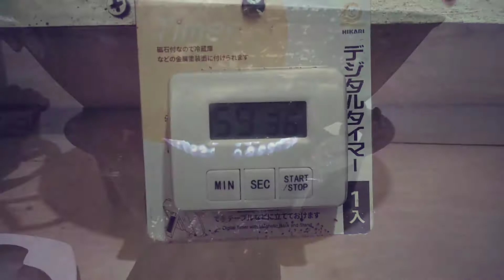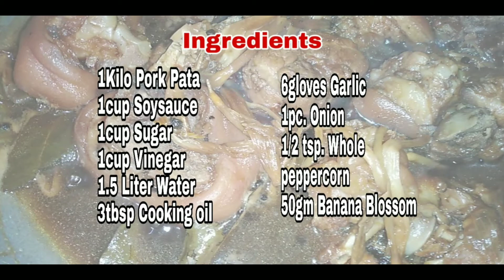PAKSIW NA PATA | Bulai TV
Hi guys! Isa nanamang nakakatakam na lutong bahay ang ating isshare.
Godbless!❤️

Facebook Page : Kusina ni Lai PH